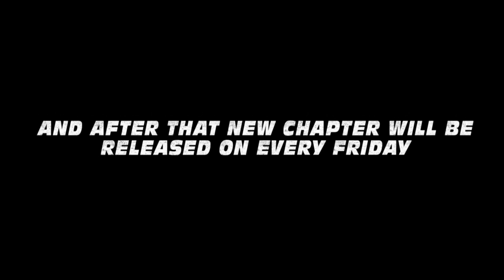Study of Sirits - Stop Motion Fantasy Series Release Trailer!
Hello everyone! I’ve been making this short stop motion movie film with my brother for the past several years and after some ups and downs its finally time to release it on YouTube. During the December I’ll be uploading one chapter every week and at the end of the year release the whole Short movie.

Trailer music by Ross Budgen.